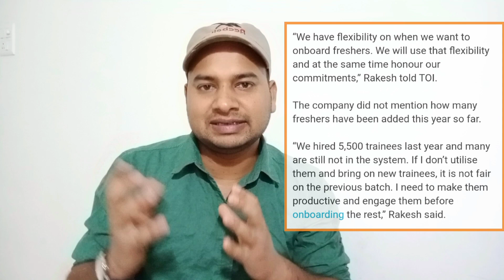Mphasis Onboarding Update 2022 | @Vikasteach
Hi,
This is Vikas Yadav, welcome to the my channel @Vikasteach.

👉 I ❤️ to share my thoughts related to IT     industry based on my experience of 4 years.

👉 I ❤️ to guide students and working.